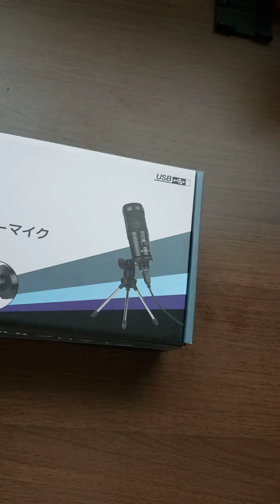【コスパ◎で3000円!?】伝説のコンデンサーマイク開封動画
【送料無料】ZENLO コンデンサーマイク PCマイク 卓上マイク USBマイク…